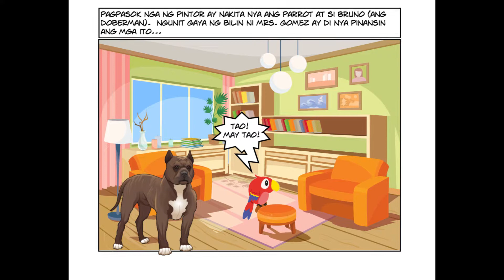HahaHoho Funny Comics Episode 1- 'Ang Pintor, Ang Doberman, At Ang Parrot '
This video was created for everyone to smile, laugh, and be happy.

Credits to freepik.com for the characters (@freepic, @macrovector @terdpongvector)